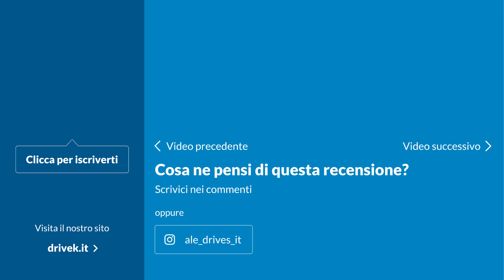Renault Captur: prova su strada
Alessio Frassinetti guida una delle novità 2018 più richieste in Italia: la crossover francese Renault Captur. Nel test drive sustrada scopriamo insieme a lui tutte le caratteristiche di un'auto adatta a diversi stili di guida.